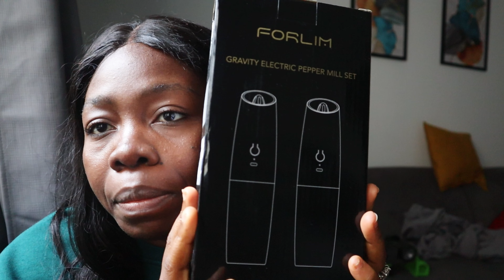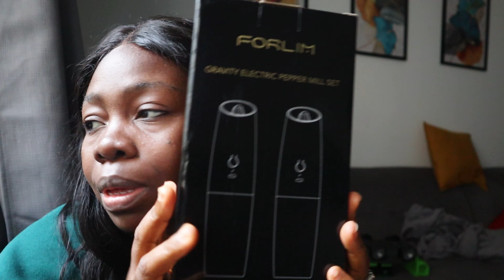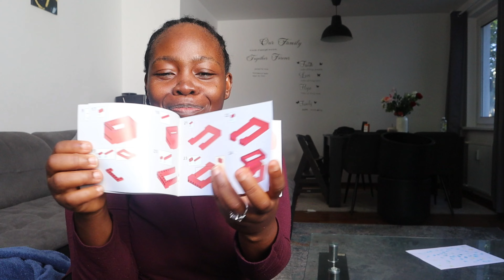YOUTUBE SENT ME A GIFT | SHOOTING VIDEOS FOR BRANDS | ORDERING NAIJA FOOD | LIVING IN GERMANY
in this video, i shared some living in Germany content, Youtube sent me a gift and how I shoot videos for brands.

My name is Evelyn, a Nigerian, based in Germany. I am a lifestyle vlogger, documenting my experience as a Nigerian, living in the abroad with my husband.

I also film about studying, working and living in Germany as an Expat family.

Psa 23:3 -That is where He restores my life. He opens before me pathways to God's pleasure and lead me along in His footsteps of righteousness that I can bring honour to His name.